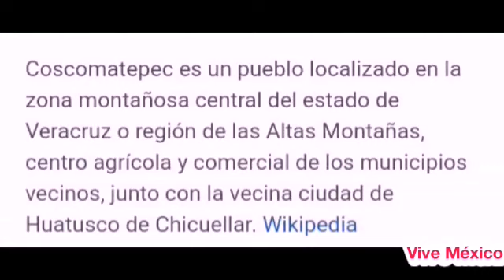Coscomatepec Veracruz México, Coscomatepec Veracruz, Coscomatepec México